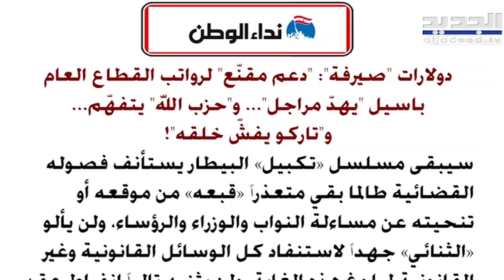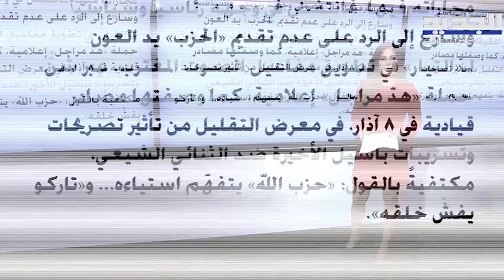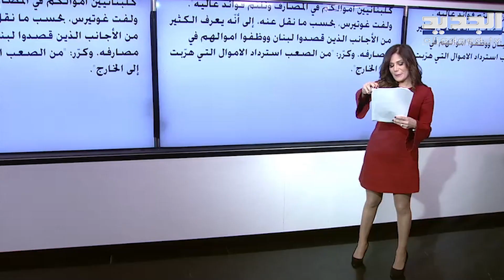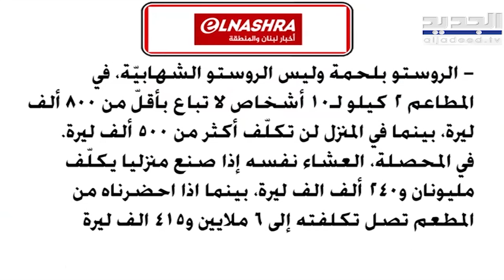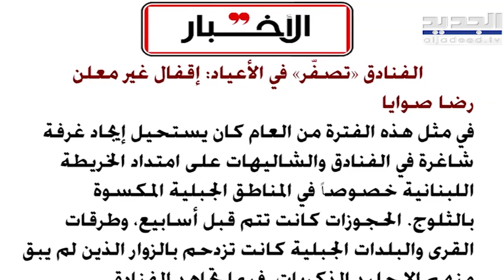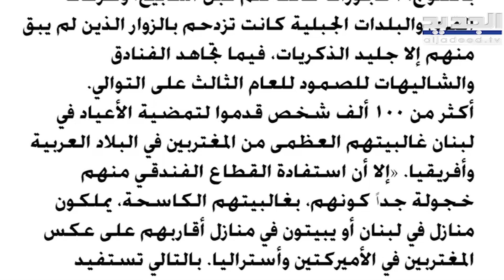مسؤول في قوى 8 آذار : جبران باسيل يهـد مراجل وحـ ز.ب الله تاركه يفش خلقه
ازمة حركة_أمل و التيار_الوطني_الحر الممتدة الى حليفهما المشترك حـ ز.ب الله مستمرة ، بما فيها من تصريحات يطلقها مسؤولون من كافة الأطراف قد تفاقم الأزمة.